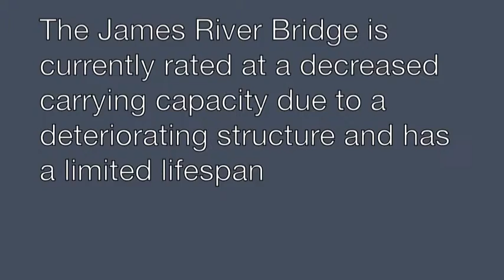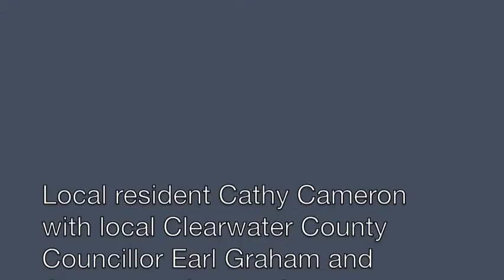James River Bridge Public Meeting Feb 26 2015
Meeting of local residents concerned about the possible closing of the bridge due to lack of funding for maintenance.